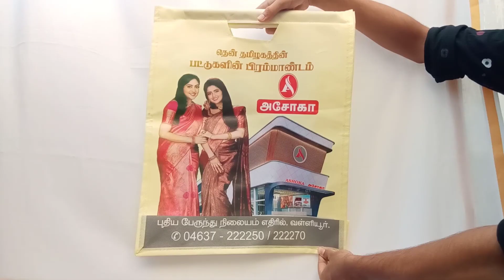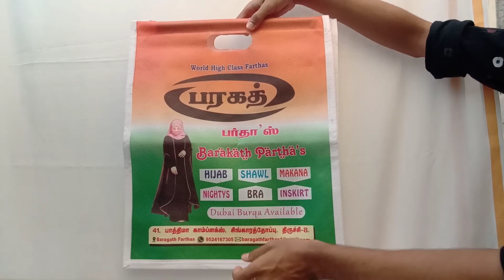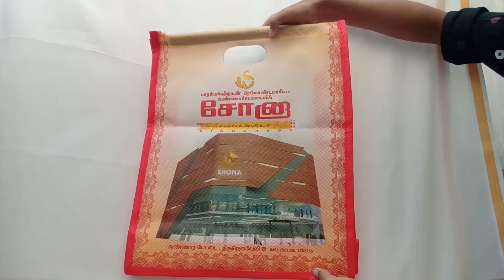sample bags for textile showroom |Diamond bags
Duration        price

0:07 - Rs.24.00 + GST 12%
0:30 - Rs.23.00 + GST 12%
0:53 - RS.22.00 + GST 12%
1:19 - RS.24.00 + GST 12%
1:44 - Rs.22.00 + GST 12%

DIAMOND BAGS

Big shopper bags manufacturers in madurai
for orders contact
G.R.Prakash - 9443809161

Address : 1 - c panthadi 5th street, thavittu sandhai, madurai - 625001